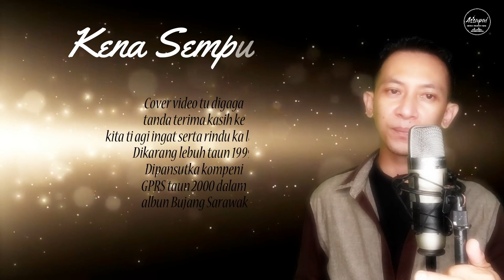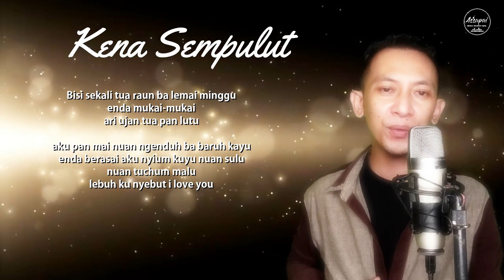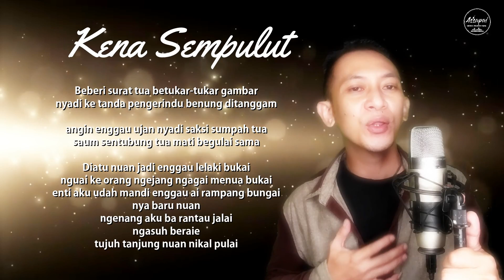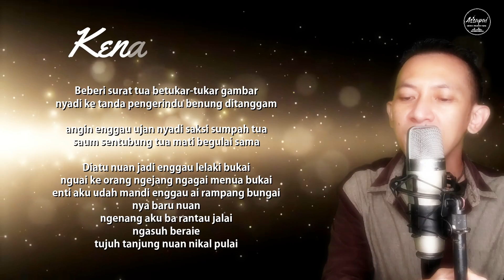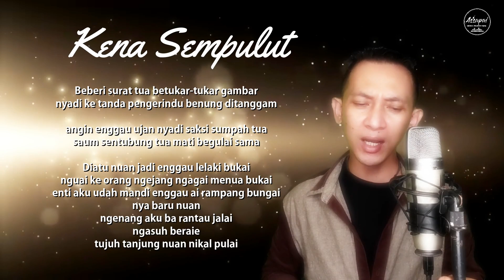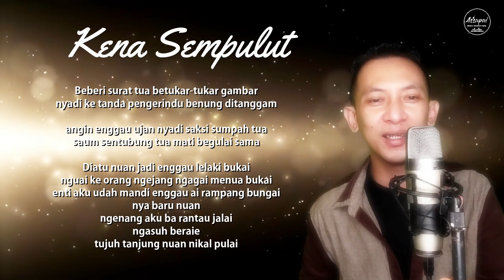Kena sempulut - Maxwel Franklin Saran versi 2021 cover#music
Enti ku udah mandi enggau ai rampang bungai
nya baru nuan ngenang aku ba rantau jalai
ngasuh beraie tujuh tanjung nuan nikal pulai...